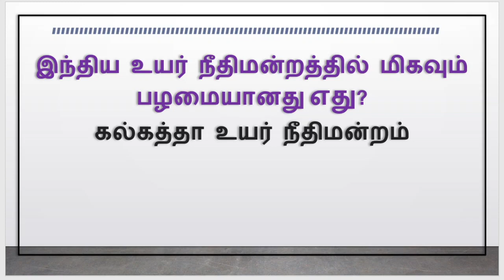பொது அறிவு வினா - 211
இந்திய உயர் நீதிமன்றத்தில் மிகவும் பழமையானது